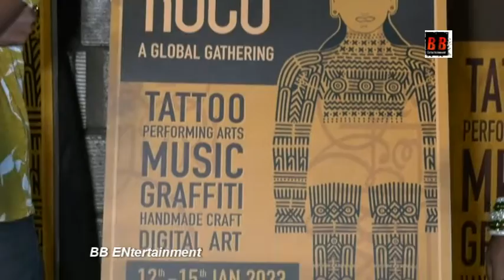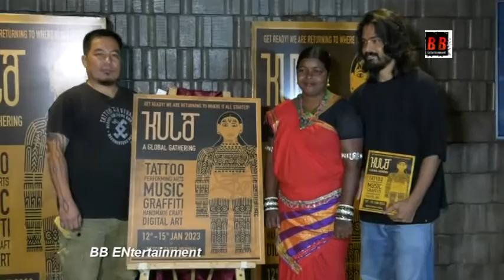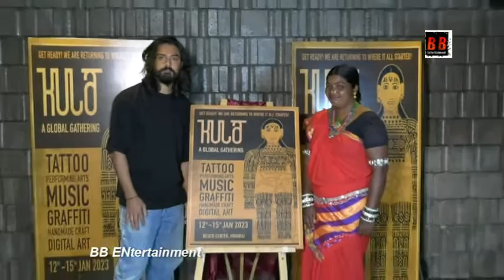Kula A Global Gathering of Tattoo Performing Arts Digital Art Graffiti NFT’s with Community the bond